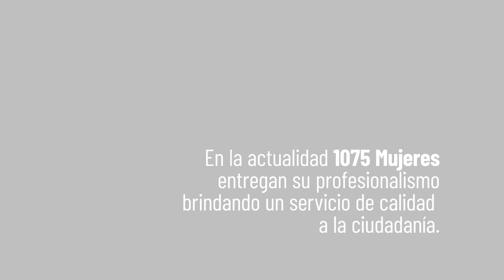Mujeres que inspiran al Nuevo Ecuador